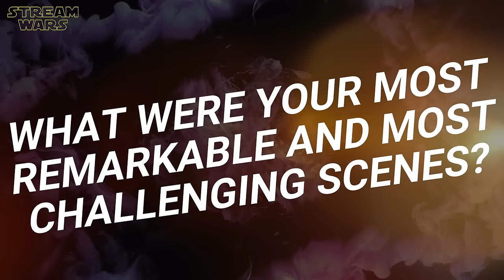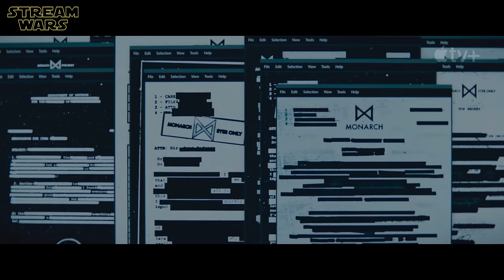MONARCH: LEGACY OF MONSTERS Cast Reveal Their Favorite Scenes | Behind The Scenes Talk | Apple TV+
"Monarch: Legacy Of Monsters" Stars Share Their Favorite Moments On Set Of Season 1 | Behind The Scenes Interview With Kurt Russel, Anna Sawai, Wyatt Russell, Kiersey Clemons, Ren Watabe, Anders Holm & Mari Yamamoto | Making Of Talk | Funny Cast Moments | Featurette | Apple TV+ Original Series (2023) | ̲A̲̲b̲̲o̲̲n̲̲n̲̲i̲̲e̲̲r̲̲e̲̲n̲ ➢ | (OT: MONARCH: LEGACY OF MONSTERS) SEASON 2 NOT CONFIRMED YET!

ＫＥＹ ＦＡＣＴＳ:
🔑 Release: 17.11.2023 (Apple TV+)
🔑 Duration: 10 Episodes in 1 Season

ＣＡＳＴ:
❌ Anna Sawai (Cate Randa)
❌ Kiersey Clemons (May)
❌ Ren Watabe (Kentaro Randa)
❌ Wyatt Russell (Lt. Lee Shaw, young)
❌ Kurt Russell (Lee Shaw)
❌ Joe Tippett (Tim)
❌ Elisa Lasowski (Duvall)
❌ Anders Holm (Bill Randa)
❌ Mari Yamamoto (Dr. Keiko Miura)

S C R I P T:
❌ Chris Black (created by)
❌ Matt Fraction (created by)
❌ Mariko Tamaki (written by)
❌ Milla Bell-Hart (written by)
❌ Andrew Colville (written by)
❌ Karl Taro Greenfeld (written by)
❌ Al Letson (written by)
❌ Amanda Overton (written by)

D I R E C T O R:
❌ Mairzee Almas (2 Episodes)
❌ Julian Holmes (2 Episodes)
❌ Hiromi Kamata (2 Episodes)
❌ Matt Shakman (2 Episodes)
❌ Andy Goddard (2 Episodes)

📺 No Apple TV+? Here you go